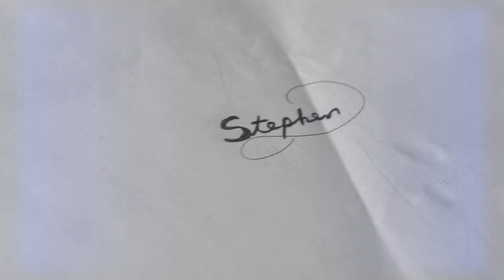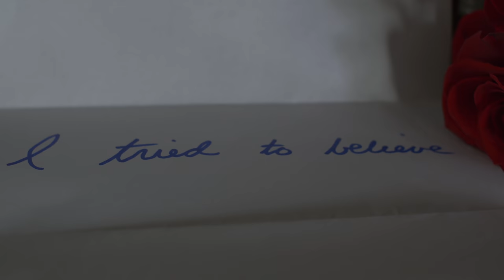Stephen Patrick Grey-"Playin Fool" Music Video R&B Blues Jazz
Directed by Adam McCarthur in collaboration with Kayla Teel, here is the music video for Playin Fool by Stephen Patrick Grey off his debut album "in Front of Me". Album releasing January 5th, 2016.